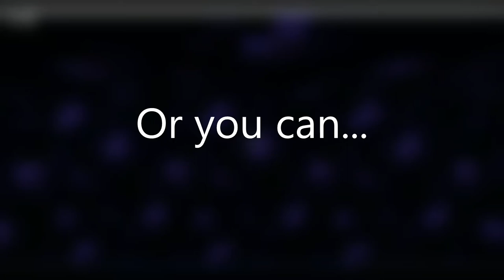New bedwars clutch if you have only 1 balloon (roblox)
this is one of my first good videos and it time to make so i would appreciate if you would sub :D